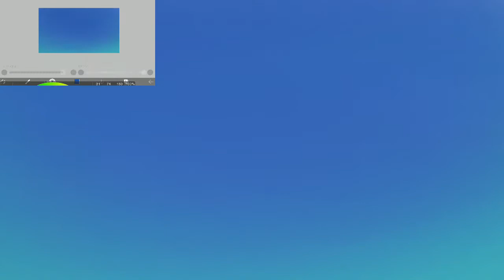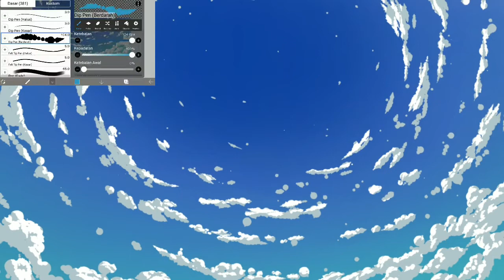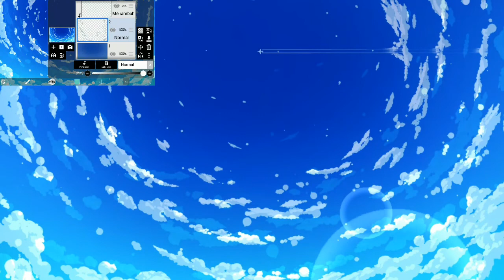Ibis paint x - Draw blue sky in android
Music